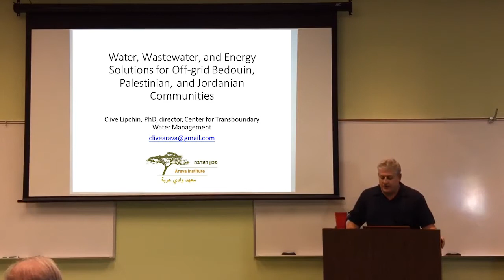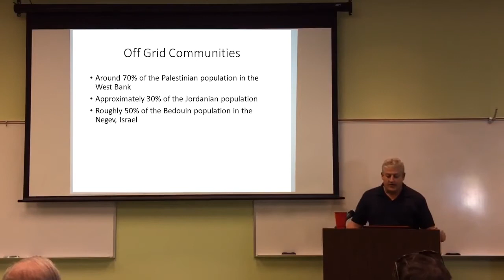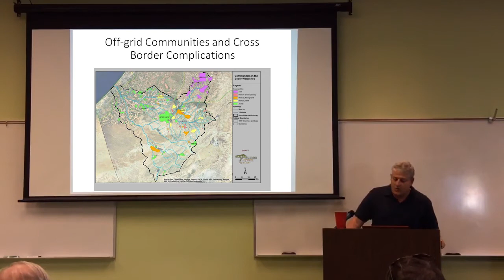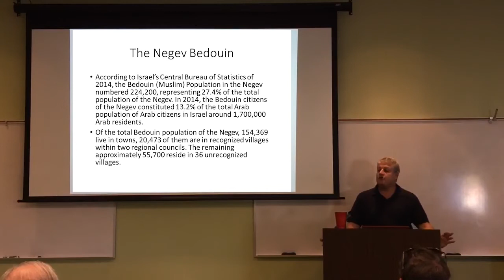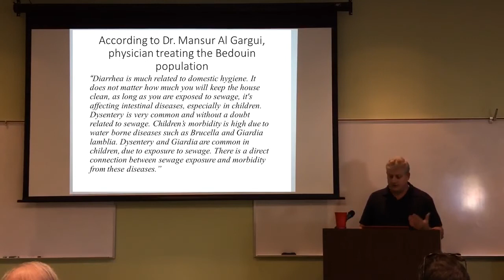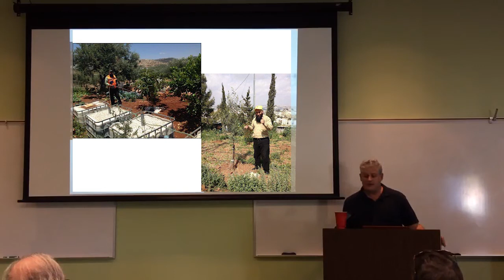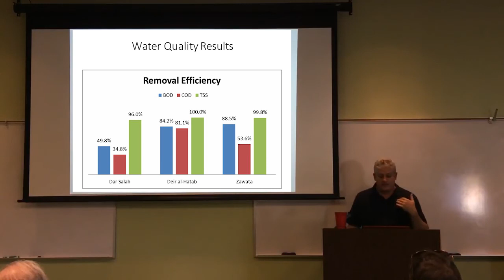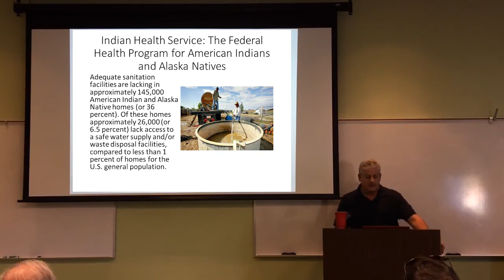Water, Wastewater, and Energy Solutions for Bedouin, Palestinian, and Jordanian - Dr. Clive Lipchin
The response to increasing strains on water resources from population growth, globalization, economic growth, urbanization, inequalities of and conflicts over shared transboundary resources, has led to an analysis of the Food-Energy-Water (FEW) Nexus and its role in development approaches for communities. The FEW Nexus concept developed because these life-sustaining sources - food, energy, and water, are inextricably linked and constitute essential human rights. Using this as a framework, a more systematic analysis of interactions between human activities and their environment can be determined, with the purpose of working towards coordinated management on local, national and international levels. Addressing the FEW Nexus in an integrated approach is crucial in conflict zones with shared environmental resources. In arid zones especially, access and management of FEW resources can positively impact community development.

The FEW Nexus analyzes the relationship that these resources have with the economic, social, and political health of communities. In specific regions of the Middle East, the FEW Nexus is used as a conflict mitigation strategy in respect to transboundary environmental management and resource availability. The FEW issues faced by Israel, Palestine and Jordan represent a unique opportunity to develop community-based methods, strategies, technologies, and innovative resource management models to increase community resilience and ensure the sustainability of FEW systems and the agricultural productivity in the region.

The Center for Transboundary Water Management at the Arava Institute for Environmental Studies in Israel is implementing an off grid FEW Nexus approach addressing the need for conflict mitigation relating to transboundary environmental management. The project specifically implements on-site, off-grid solutions for communities lacking access to centralized water, wastewater and energy infrastructure.  The project includes greywater treatment and reuse systems; renewable energy, hydroponics micro-systems, and more. Work is being carried out in Palestinian communities in the West Bank, Jordanian farms in the Jordan Valley and Bedouin communities in Israel’s Negev Desert. Lessons learned in the Middle East can be used in addressing challenges in other arid regions of the world such as Native American communities in Arizona and New Mexico.